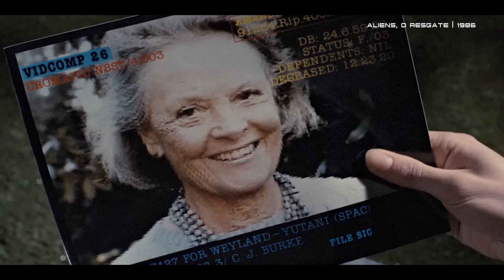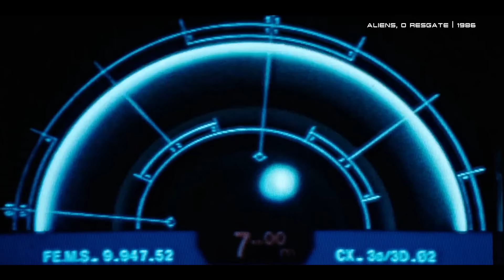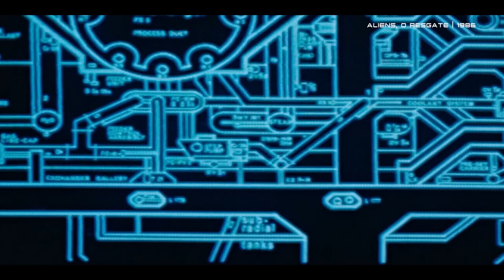ALIENS, O RESGATE: relembre essa história ÉPICA! [Vídeo 4] | Futurices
Vamos combinar que são poucas as sequências de grandes filmes de sci-fi que realmente deram certo, né?

A franquia 'Matrix' é um exemplo de história que começou muito bem e só foi ladeira abaixo, os últimos filmes de 'Star Wars' também deixaram muitos fãs emputecidos, mas existe uma exceção nesse padrão que merece ser lembrada. Sim, depois do sucesso de 'Alien, o oitavo passageiro' de Ridley Scott, o diretor James Cameron resolveu que queria dar sequência pra essa história e pra surpresa de muitos ele acabou criando uma continuação tão incrível quanto o longa original tá?

Esse filme é Aliens, o resgate de 1986, que conta o que aconteceu com a Ripley depois de derrotar o xenomorfo na nostromo e tirar um soninho criogênico por 57 anos. Se você acompanha o canal há um tempo você provavelmente sabe que a gente tá destrinchando aqui cada uma das histórias da franquia alien, então hoje chegou a agora de falar desse super clássico, que se tornou uma adição muito bem vinda não só pra saga do nosso et cabeçudo, como pra ficção científica no geral.